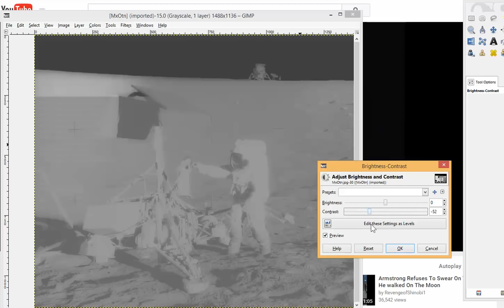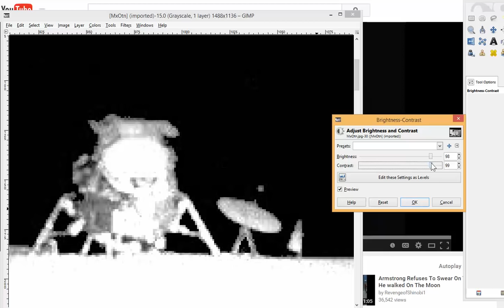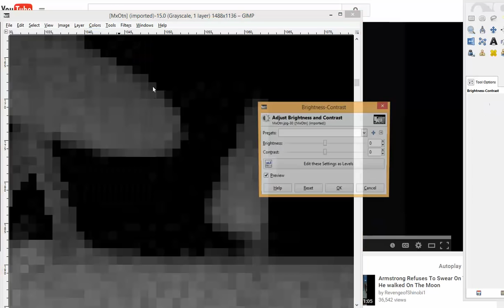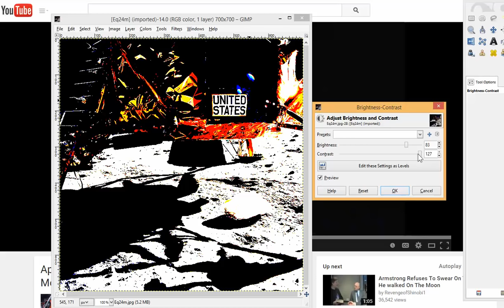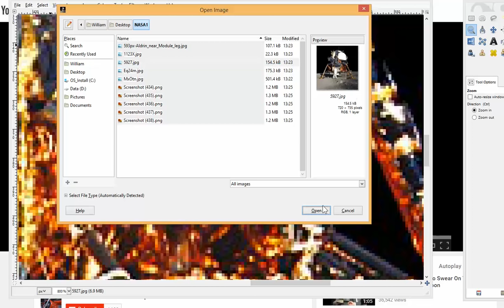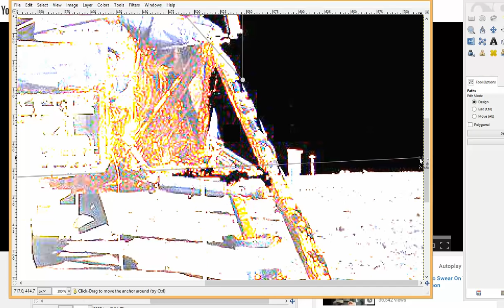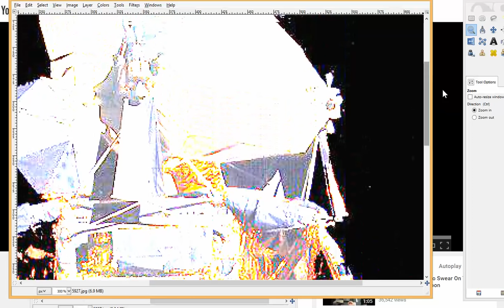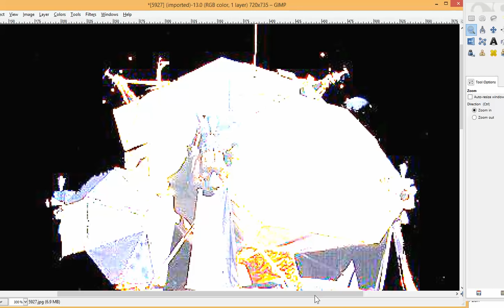More Moon Imaged Evaluated - Signs of Editing - Flat Earth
In this video, I look at several more photos from the Apollo Mission.  I believe that I have found at least two more "good" proofs of editing by NASA.  I try my best to give you an unbiased look at these photos.  It is difficult to do considering how many signs of editing that I have seen in the past.  As Always, judge for yourself.  and comment if there's any images that you want to see me evaluate.  All of these images can be found for yourself!